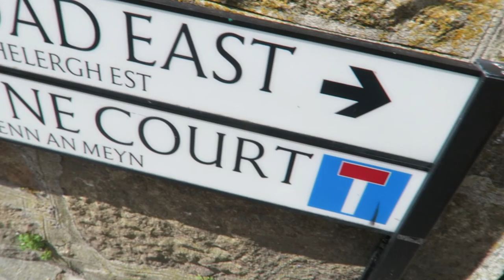Cornwall Day 2 - ST IVES / KYNANCE COVE ('Round the World Episode 9)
Josh, Jason and I took a 3 day trip from Worthing through Cornwall to the southern most tip of England, Land's End.

In this episode we get Cornish Ice Cream in St. Ives and watch the sun set at Lizard Point at Kynance Cove.

MUSIC

Canon G7X